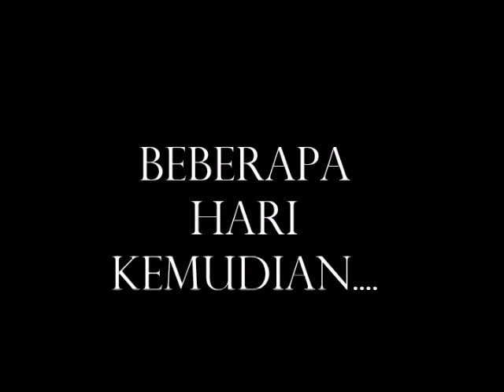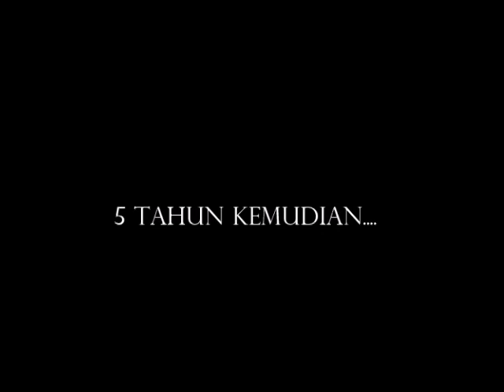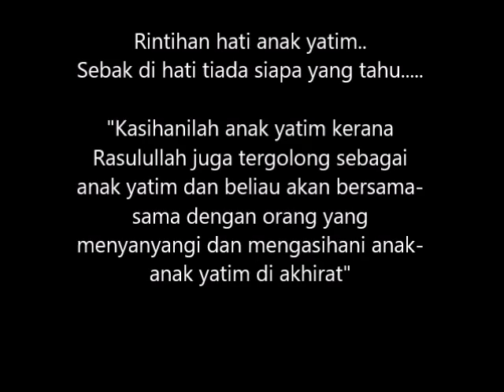DERITA SI ANAK YATIM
RINTIHAN SI ANAK YATIM.
ketika dia menangis,
ketika dia disakiti,
ketika dia tak kuat lagi,
ketika doanya seakan tak terjawab,
seakan dia sendirian,
Mereka tahu Tuhan menggengongnya saat ini.